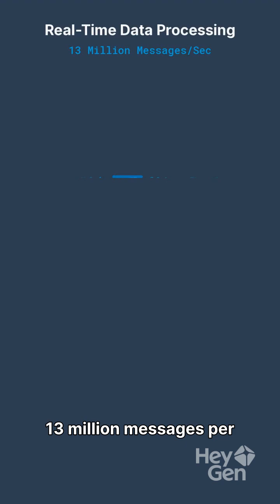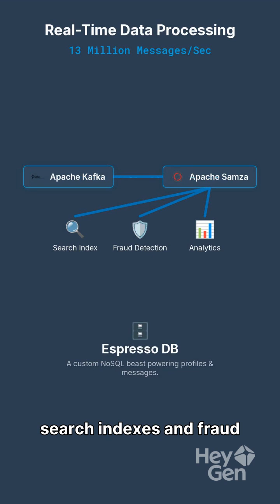LinkedIn's Tech Engine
LinkedIn: Professional Graph & Feed Ranking System Architecture Report
1) Company / Product Overview
LinkedIn functions as the definitive "Economic Graph" for the global workforce, mapping the complex web of relationships between over one billion professionals, companies, skills, jobs, and educational institutions. Unlike general-purpose social networks, its core value proposition relies on high-fidelity structured data to facilitate economic opportunity—hiring, marketing, selling, and learning—necessitating an architecture that prioritizes data consistency, search precision, and privacy alongside massive scale.

2) Full Architecture Breakdown
A. Frontend Layer
The evolution of LinkedIn’s frontend architecture reflects a decade-long transition from server-side monoliths to a highly responsive, distributed client-side ecosystem. The primary engineering objective has been to decouple the user interface from the backend complexity, allowing for independent scaling of "presentation" logic versus "business" logic. This separation is crucial for a platform that must serve distinct, high-fidelity experiences across web and mobile while interacting with a unified data graph.

Web SPA Architecture
LinkedIn’s web interface operates as a sophisticated Single Page Application (SPA), historically rooted in Ember.js but aggressively migrating toward React to leverage the broader ecosystem and improved rendering performance. The architecture utilizes a "shell" model (Application Shell Architecture), where the static frame of the application—navigation, background containers, and core libraries—loads immediately via the CDN, while dynamic content is fetched asynchronously.

To mitigate the "White Screen of Death" common in heavy SPAs, LinkedIn employs a tiered rendering strategy. The initial load retrieves a lightweight HTML skeleton that provides immediate visual feedback. Subsequent JavaScript bundles are code-split based on routes and user intent. For instance, the code required to render the complex "Job Editor" is never loaded for a user simply browsing their feed. This lazy-loading strategy significantly reduces the Time to Interactive (TTI).

The presentation layer is orchestrated by a tier of Play Framework (Java/Scala) servers. These frontend servers do not handle business logic; instead, they act as a composition layer, aggregating data from the backend APIs and formatting it for the client. This "Presentation Tier" allows LinkedIn to handle server-side rendering (SSR) for Search Engine Optimization (SEO) purposes—critical for public profiles—while handing off control to the client-side SPA for logged-in interactions.

LinkedIn Mobile App Architecture
Mobile development at LinkedIn has undergone a radical shift. In the early 2010s, the company famously experimented with a hybrid HTML5 approach for its mobile app, which resulted in memory leaks and scroll jankiness. The modern architecture is strictly native (Swift for iOS, Kotlin for Android), prioritizing 60fps performance and smooth animations.

However, to retain the flexibility of the web, LinkedIn employs a Server-Driven UI (SDUI) methodology. In this paradigm, the backend response dictates the view hierarchy. The JSON response does not merely contain data (e.g., {"name": "John Doe"}); it contains layout instructions (e.g., {"component": "HeroCard", "layout": "stack", "data": {...}}). This allows product teams to redesign the Profile page or Feed layout, or run complex A/B tests on UI arrangement, without forcing a new binary release to the Apple App Store or Google Play Store. This capability is essential for rapid iteration in a release cycle that serves hundreds of millions of users.

Frameworks Used
Ember.js & React: Used for component encapsulation and state management on the web. The migration to React aligns with the industry standard for virtual DOM efficiency.

Play Framework: Powers the frontend server layer, handling routing, template composition, and request orchestration.

Dust.js: Historically used for isomorphic templating (shared templates between client and server), though usage is declining in favor of React’s JSX.